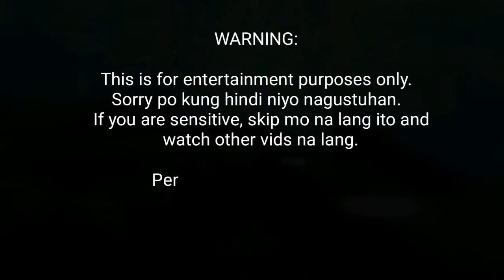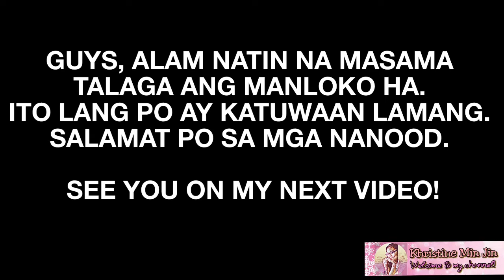PRANK CALL (Epic fail! Walastek! Minura ako! HAHAHA)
Nagprank call ako, hindi ako nagtagumpay! Hahaha
Sa susunod siguro baka naman. Hahaha.